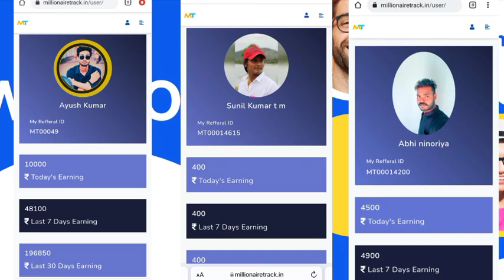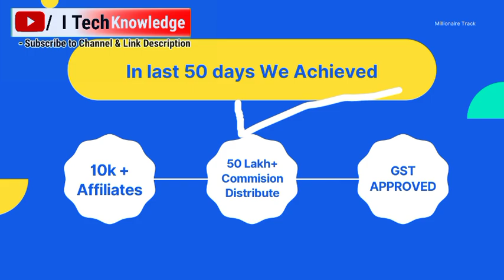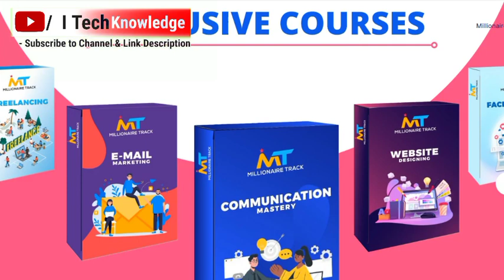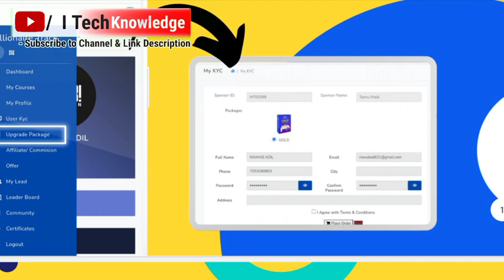millionaire track kya hai || 😱50% off 8094972566 Call Now | millionaire track affiliate marketing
millionaire track kya hai || 😱millionairetrack review | millionaire track affiliate marketing || 🔥

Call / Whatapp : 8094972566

hello dostho aaj ke iss video mai aapko millionaire track affiliate marketing ke bare mai batahunga aur dostho agar aapko ise karna hai tho maine niche link de diya hai

millionaire track affiliate marketing

millionaire track review

millionaire track in hindi

Important tags :-

More earning apps update Join now